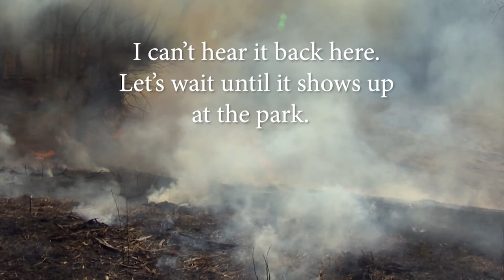PRESCRIBED BURN AT RADNOR LAKE STATE PARK AND NATURAL AREA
Hi friends... welcome to the Wild Side... I'm Ezekiel Hall, filling in for our host, who is on assignment.

All access adventures are often what we have to offer you here on our show.

And when we were on location for World Wetlands Day, we found out rangers were working on a plan for a prescribed burning of over 80 acres in the Radnor Lake State Park and Natural Area.

A week after the big February freeze of 2021, we went behind the barricades to give you an exclusive environmental experience.

A prescribed burn is an example of conservation by an aggressive action to eliminate the problem.

Episode 3904